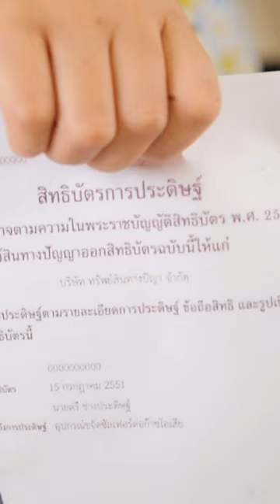หมูกระทะคว่ำหม้อ ว่าเขาไม่พอยังจะลอกเรียบเเบบอีก